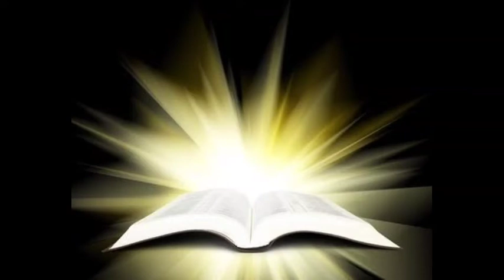Thil tihtheihna. November 9. Beisei loh mite hnenah.